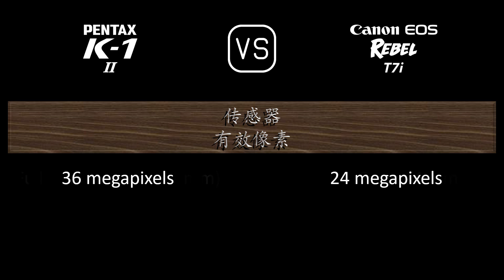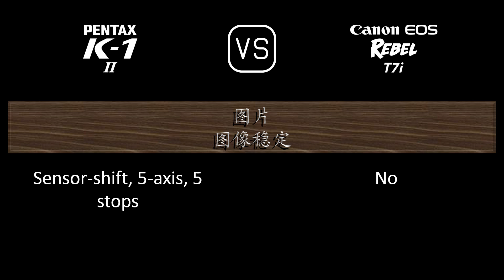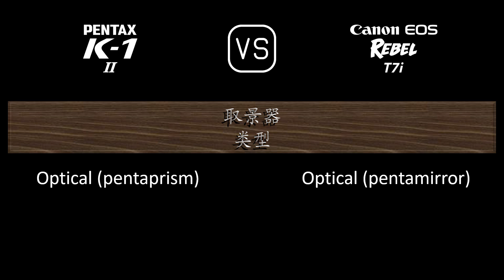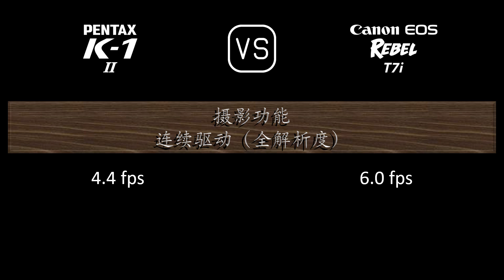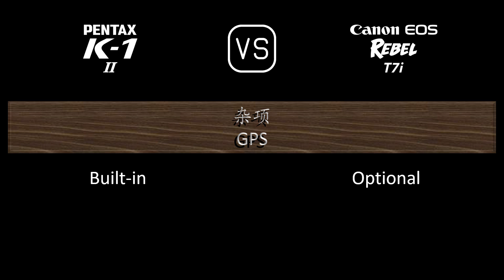Pentax K-1 Mark II 与 Canon EOS Rebel T7i 的规格比较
本视频是 Pentax K-1 Mark II 与 Canon EOS Rebel T7i 的功能概述和规格比较 (comparison of specifications)，希望对您有所启发。感谢您的支持。

00:24 推出
00:32 机身
00:41 传感器
01:05 图片
01:21 光学与对焦
01:50 屏幕
02:10 取景器
02:22 摄影功能
03:23 录像功能
03:39 贮存
03:43 连接性
04:12 物理特性
04:32 杂项